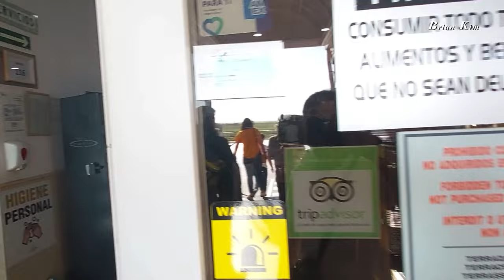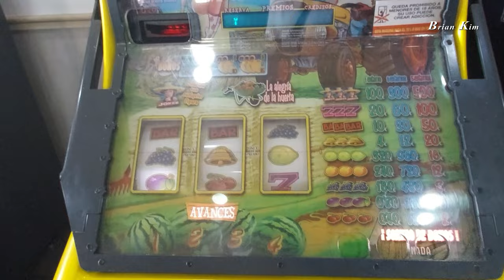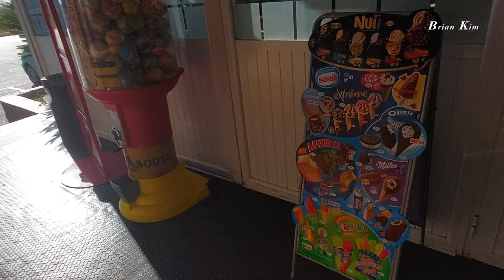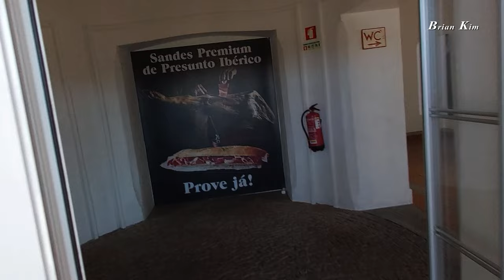[4K UHD] Portugal_HWY Service Station l 포르투갈 고속도 휴게소